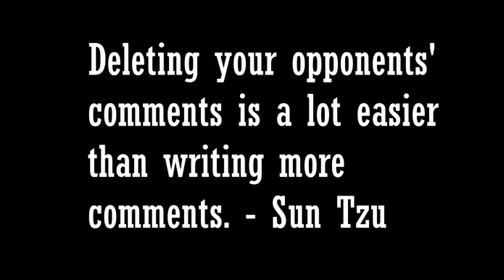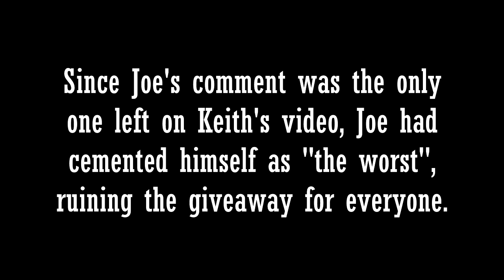Ruining Keith's giveaway - Day 16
I am now legally the worst.